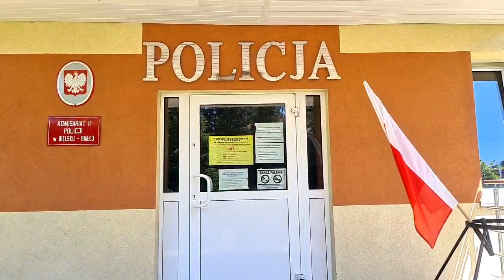Czeski błąd czy Freudowska pomyłka?